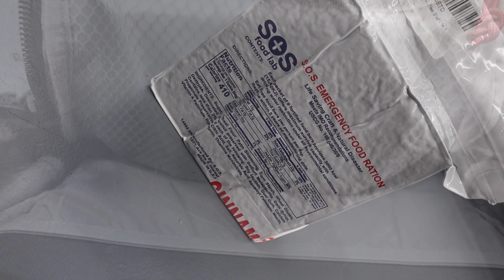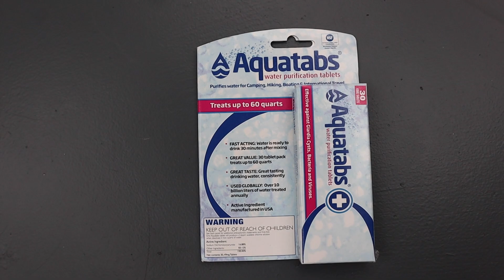Surviving The Apocalypse: 24 Hour Get Home Bag | Basics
QUICK! There's a global takeover amongst us in 2023... or is there? Can you prevail when an invasion hits your city?

We’ve constructed crucial pieces to our get home bag to demonstrate that you’re able to adopt this exact loadout throughout all regions of the world even if you’re in law-restricted places.

Premier Body Armor lvl. 9.5X9.5 IIIA soft armor

M40 Gas Mask:

Baofeng UV-5R HAM radio

SOS Emergency Rations